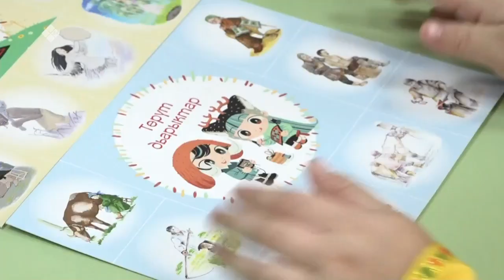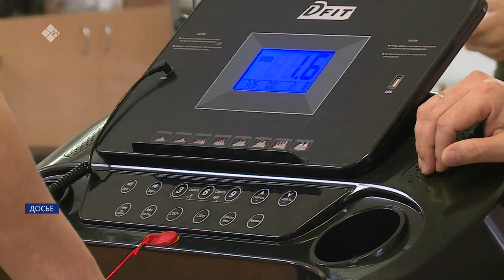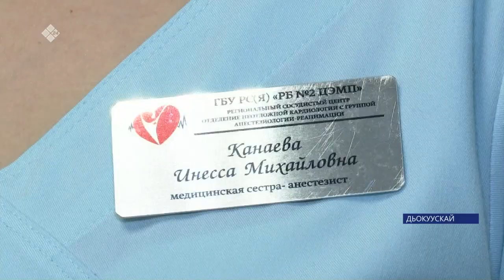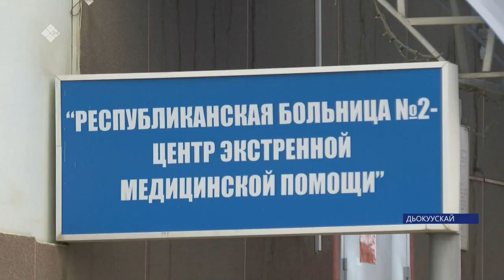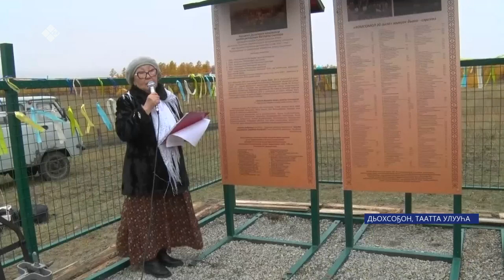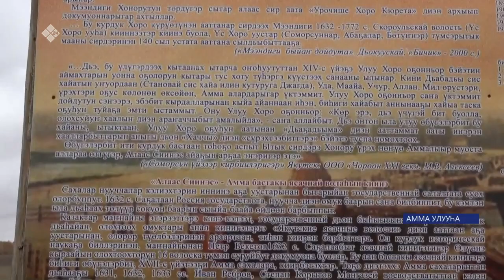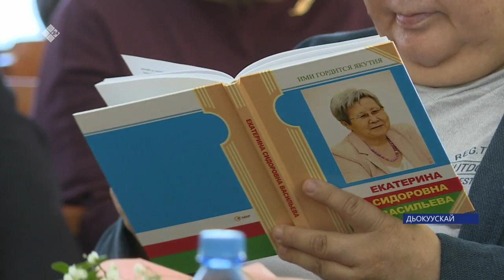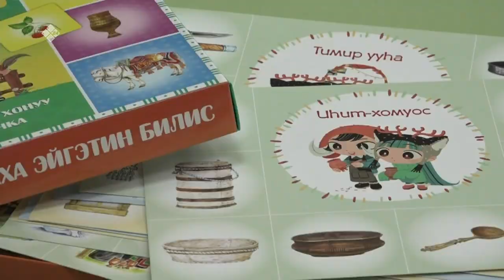«Саха сирэ» информационнай биэрии. Балаҕан ыйын 29 күнэ 20:30